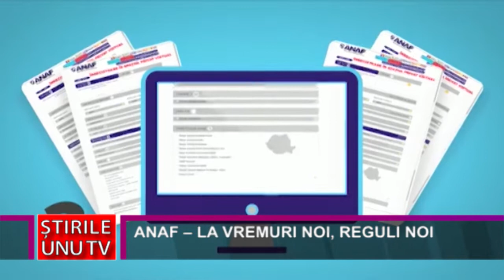ANAF – LA VREMURI NOI, REGULI NOI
Toate firmele, dar și persoanele fizice autorizate sau cele care au profesii liberale, întreprinderile individuale și familiale trebuie să își facă Spațiu Virtual Privat, deoarece începând cu data de 1 martie 2022, ANAF nu va mai primi niciun document pe hârtie. Înscrisurile sau oricare alte documente care vor fi depuse la organul fiscal central în format letric, nu vor fi luate în considerare, urmând ca acesta să notifice contribuabilii/plătitorii cu privire la obligativitatea comunicării prin intermediul mijloacelor electronice de transmitere la distanță“, se mai arată în comunicatul ANAF. Cei care nu respectă regulile de transmitere digitală a actelor și au întârzieri la depunerea documentelor riscă să fie amendați.